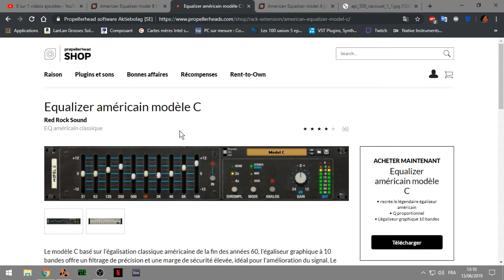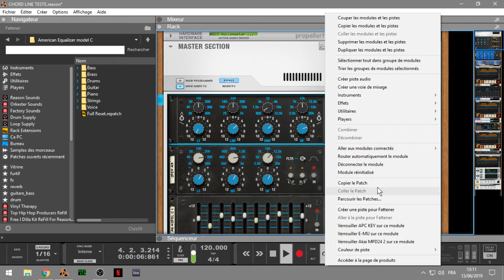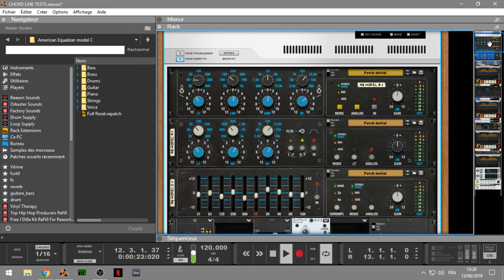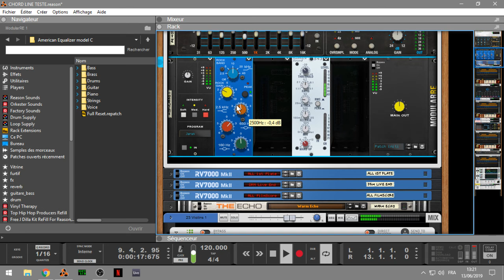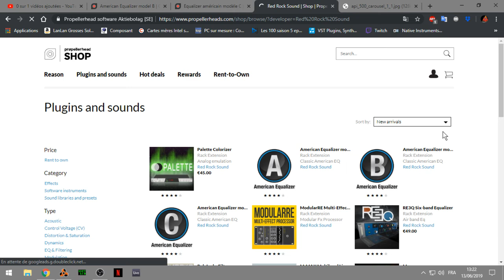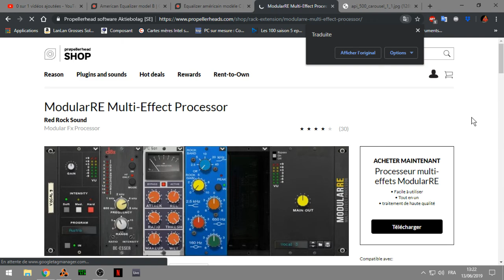AMERICAN EQ PAR RED ROCK SOUND SUR REASON 10.4